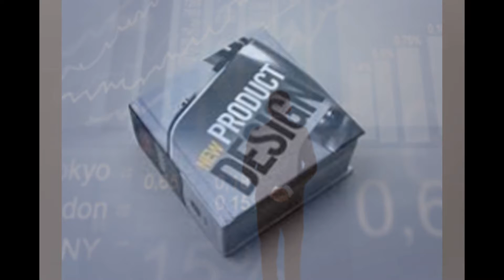10 WAYS TO GET RICH QUICKLY/MAKE MONEY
10 WAYS TO GET RICH QUICLY GIVES LIST OF WAYS WHICH MAKE YOU RICH